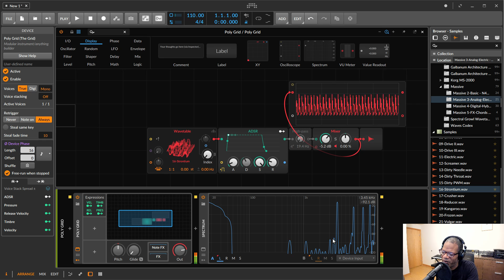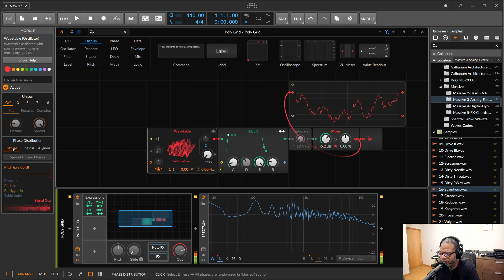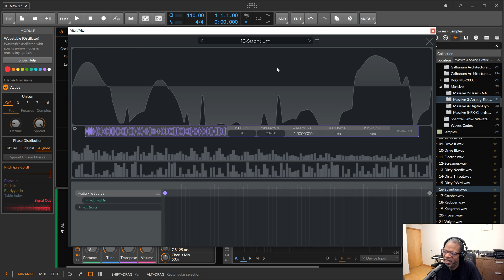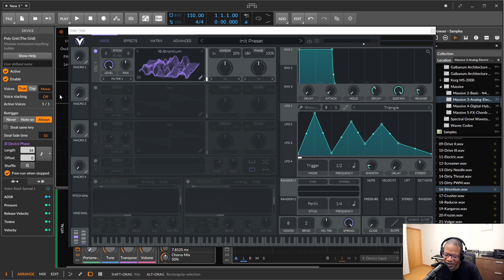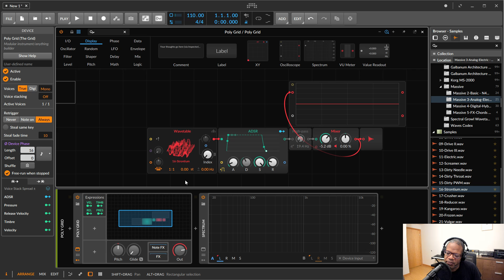Bitwitg 3.3 Wavetable Aliasing Fixed? How??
The Bitwig 3.3 Beta gave us a new wavetable Oscillator, but It had some issues with aliasing. This was fixed in a later beta and is also working great in the 3.3 release version! I have some speculation about how they corrected the problem and what It could mean for future features with the wavetable osc. I also talk about Vital, a very impressive, free wavetable synthesizer.

Audio Digital is your source for reviews, tips and tutorials for the computer based musician and producer.